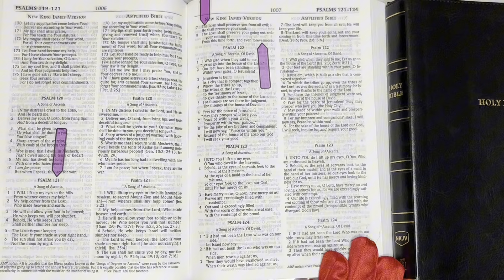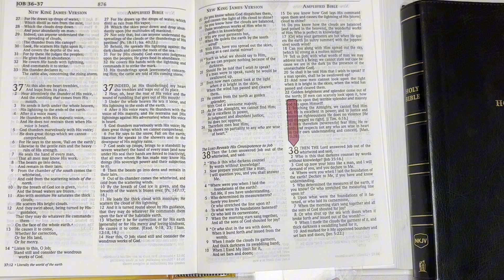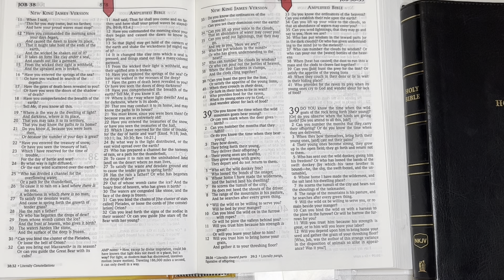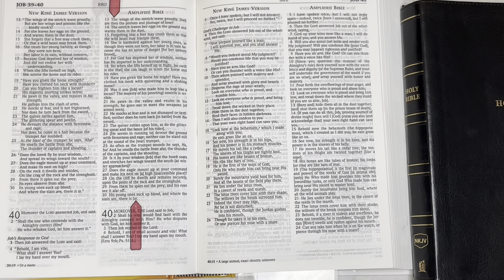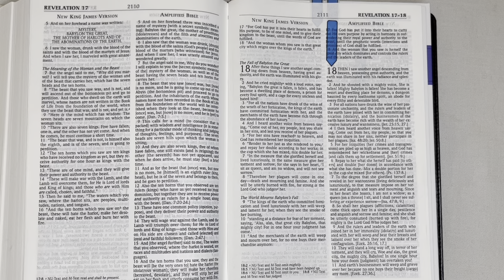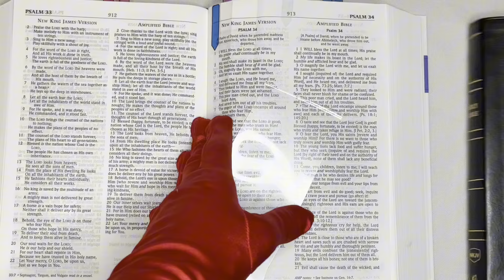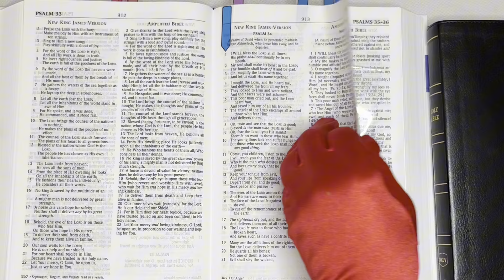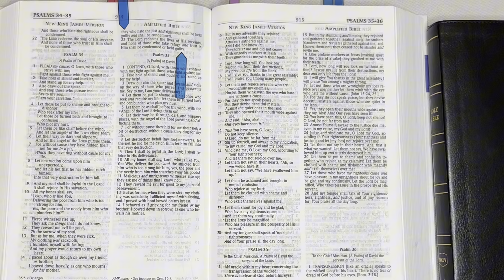Your Daily BREAD, THE BIBLE: 8/28/24, Psalm 121, Job 38:1-39:30, Revelation 18:1-24.